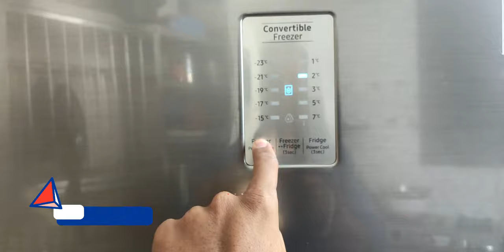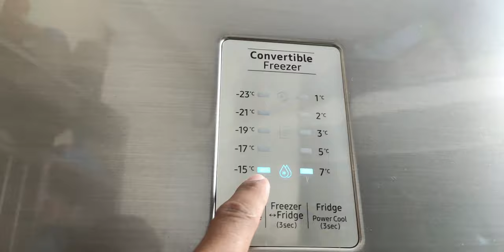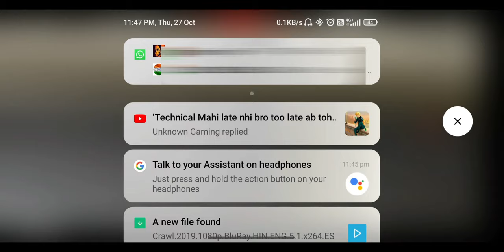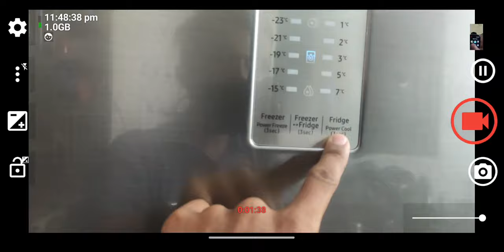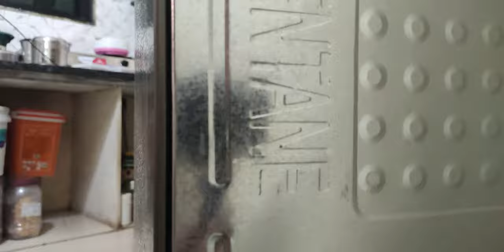Fridge mein se awaz kyon aati hai | Fridge me se kaisi awaz aati Hai | Fridge making noise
Dosto is video me maine aapko bataya hai, ke why fridge making lots of noise in running aur fridge kyu bahot jyada awaz karta hai, fridge me awaz kaha se aati sab kuch bataya hai.

refrigerator sound problem
refrigerator noise problem
fridge sound problem
fridge mein awaz aana,
ridge awaz kyu karta hai
fridge se awaz aana
Fridge is making lots of noise while running

00:00 Types of sound
00:12 Introduction
01:06 Fridge Problems
02:22 Fridge Start First Sound
03:15 Second Noise Sound
03:58 After 4 Hrs Sound Test
04:38 Freezer Sound
05:50 Louder Noise Sound
07:01 after 12 hrs sound
08:27 Fridge sound
09:02 Compressor sound

Technical Mahi Official Accounts.

.Technical Mahi Need Your Support.